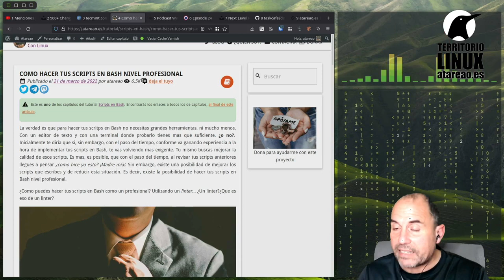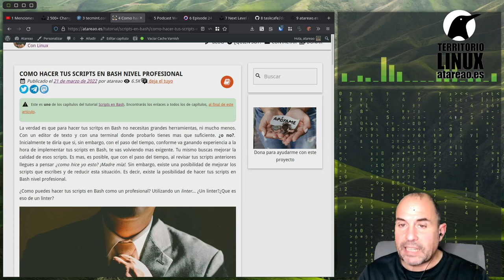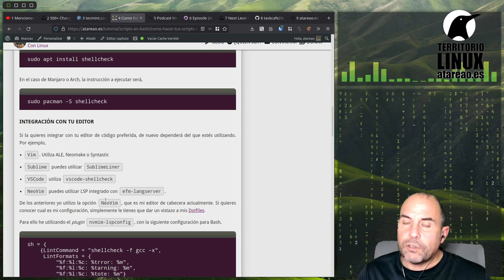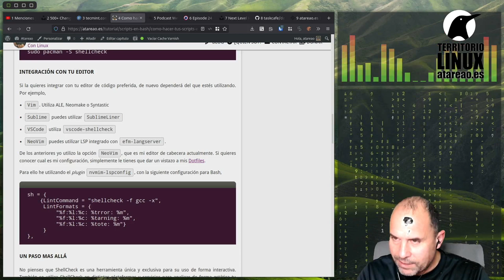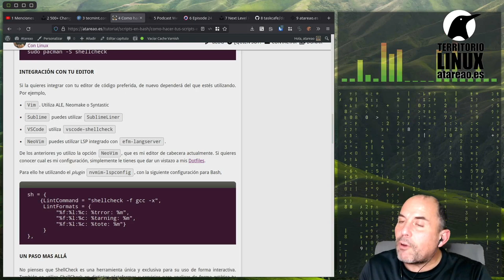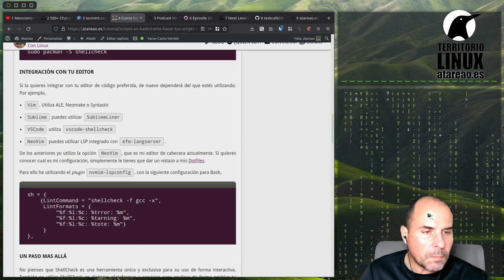372 - Como llevar tus scripts en Bash a un nivel superior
Nadie nace enseñado. Por esto, te doy tres recursos muy potentes, para llevar tus scripts en Bash a un nivel superior y mejorar notablemente